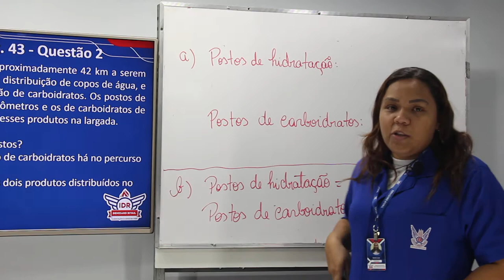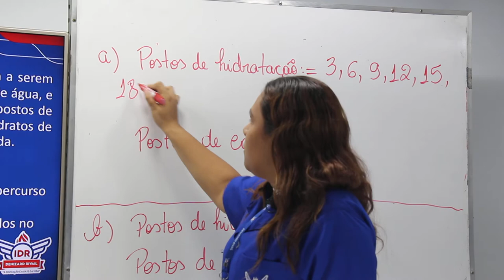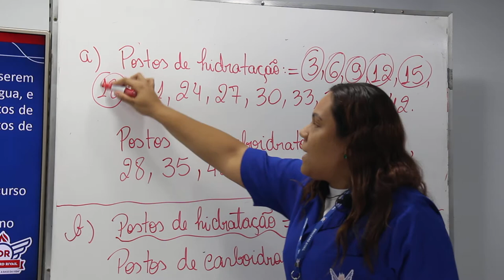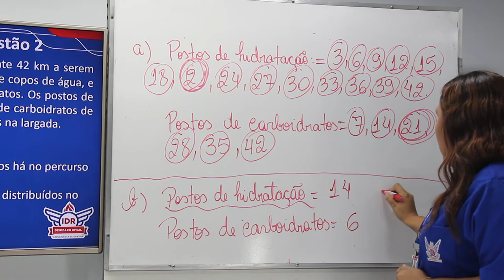WEB AULA 2 - MATEMÁTICA - 6° ANO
Livro Positivo Vol. 1 – Pág. 43 - Questão 2